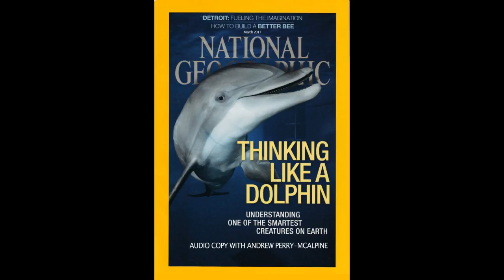Mercury Group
"Understanding the Dolphin; one of the Smartest Creatures on Earth"
     National Geographic, Audio Copy with Andrew Perry Mc-Alpine.